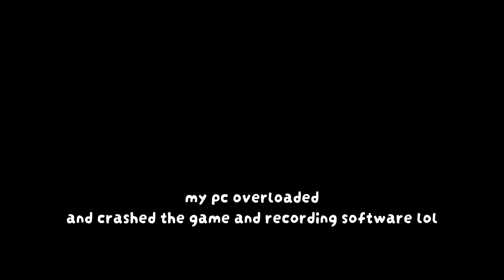I might become a Minecraft Bard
Fighting in minecraft is much funnier when you're playing a musical instrument, so I might become a minecraft bard. Hire me on the wanderers smp and I'll come play music at your fights.